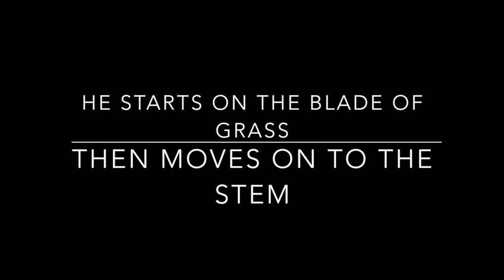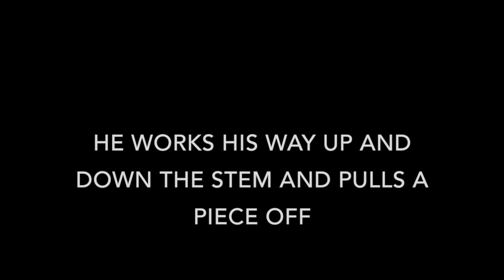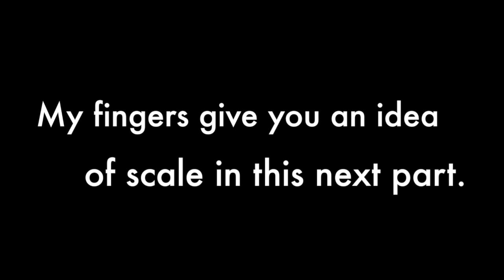Oil Beetle Eating Grass, Macro Video!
Here is my second Macro Video of the Oil Beetles we have in our Wiltshire Garden. Thought I did pretty well keeping a steady hand as it was all hand held video with no tripod! Best viewed full size to catch all the detail.

Oil Beetles are reliant on solitary bees for their survival. Due to the destruction of the countryside ( by many different factors ) there has been a decline in the solitary bees. Thus the oil beetles are now declining rapidly.

We have a wildlife garden and we get quite a lot each year. We make sure we have the food source and earthy ground for the solitary bees. Thus insuring Oil Beetles every year.

TAKE CARE OF OIL BEETLES WHEN YOU SEE THEM AS THEY ARE LISTED AS PRIORITY SPECIES FOR CONSERVATION.

Video by Samantha Wimblett
Pictures & Video using a Lumix FZ200 bridge camera